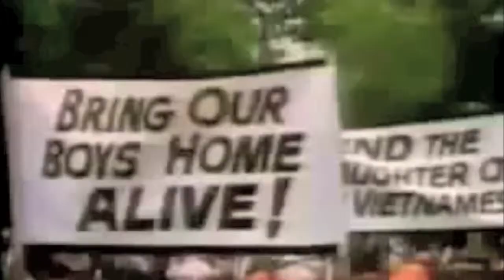LOS DAÑOS MARAVILLOSOS.mov D RODRI.mov